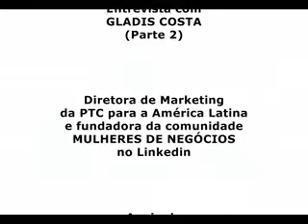Gladis Costa 2.flv